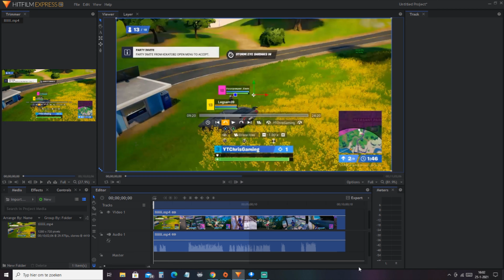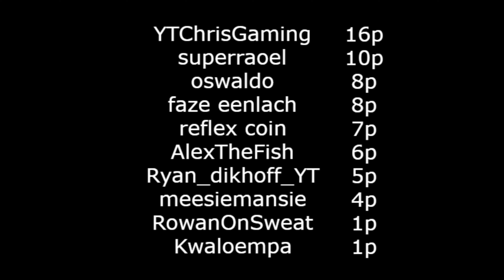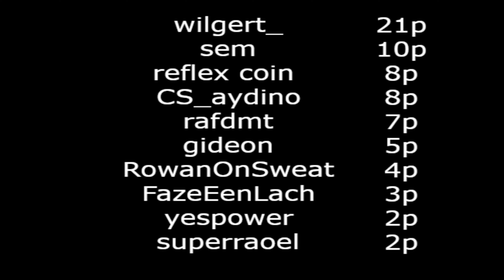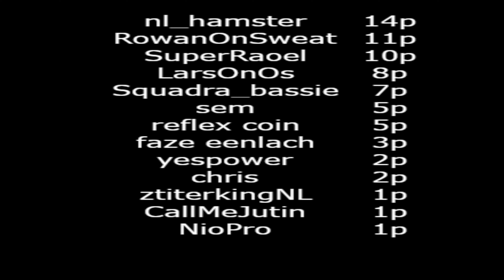HIGHLIGHTS MASTER TOERNOOI DAG 1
voor de nieuwe mensen die niet weten wat dit is
ik doe nu een custom toernooi voor 800 vbucks!
het toernooi duurt 3 dagen
we hebben nu 2 dagen gespeeld de 2e upload komt vandaag of morgen

de 3e dag en de laatste dag van het toernooi is vandaag (dinsdag 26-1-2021) om 6 uur!!

geniet van deze video en succes met het toernooi!!!

ALLEEN DONEREN ALS JE OUD GENOEG BENT MET GELD ZAKEN + OUDERLIJKE TOETEMMING

KANALEN VAN VRIENDEN!

yo mensen van dit kanaal ik ben master Daniel en ik ben 18 jaar oud ik maak livestreams met fortnite ik ga in 2021 giveaways  weg geven bijvoorbeeld "V-BUCKS giveaway"en shoutouts!!! deze maand januari doe ik vaak customs en fashion show met kijkers dus als je wilt meedoen kan dat en druk op die abonnee knop

dankje voor het lezen
en veel plezier op mijn kanaal :)

- Master Daniel